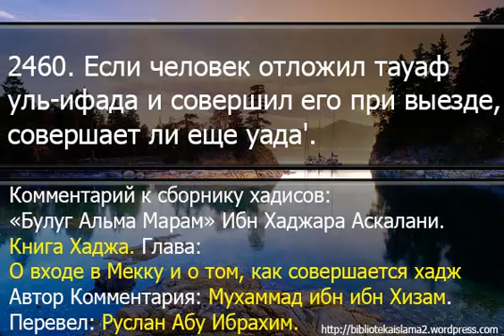2460 Если человек отложил тауаф уль ифада и совершил его при выезде, совершает ли еще уада'